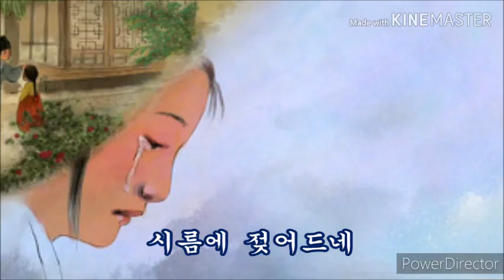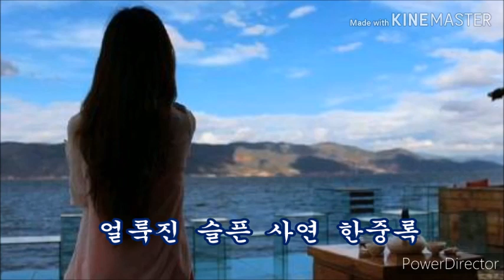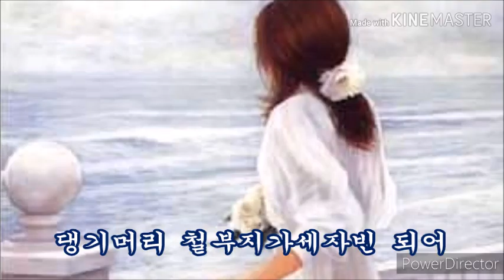하늘아 하늘아 가사 / 염 수연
댕기머리 어린 소녀가
구중궁궐로 출가해
애끓는 하소연 하는 구슬픈 노래